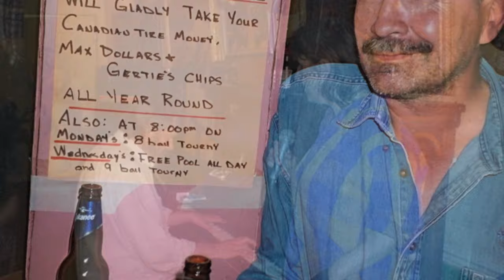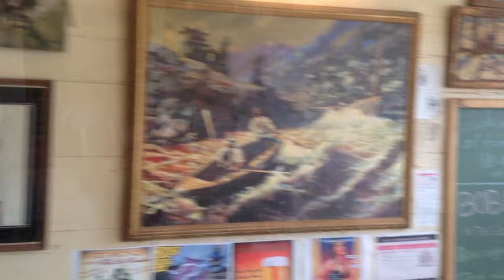The West Hotel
My tribute to the Westminster Hotel in Dawson City, Yukon.  I finished this song a few weeks ago while visiting there and have put this video together with pictures I've taken over the past twenty years.  This is a work in progress, so if you're in here and don't want to be, let me know.